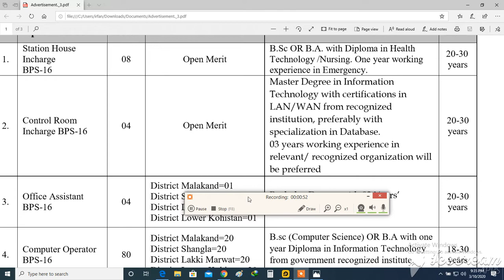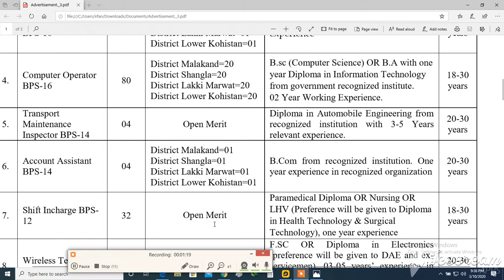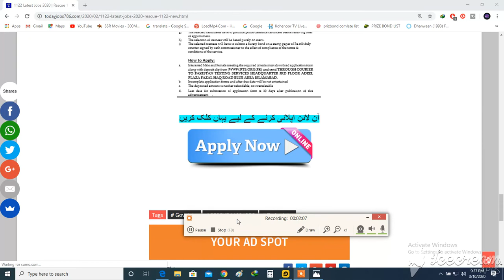Rescue 1122 New Jobs 2020 Apply Online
rescue 1122 jobs kpk,
rescue 1122 kpk jobs 2020 application form download,
rescue 1122 jobs application form,
pts 1122 jobs,